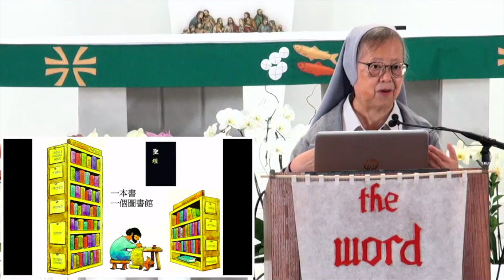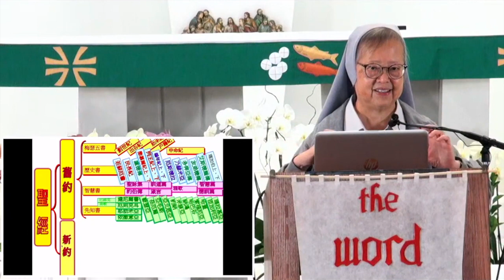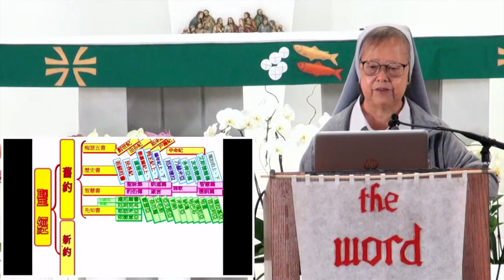高夏芳修女實體聖經講座 -- 一本書，一個圖書館：聖經書本簡介 (第一節)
St Francis Xavier Parish, Vancouver, BC, Canada